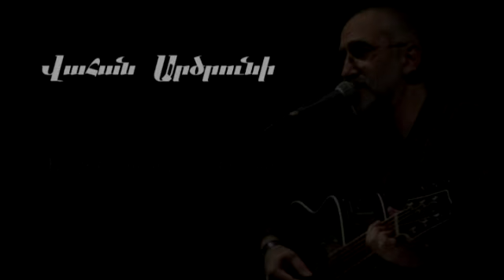Vahan Artsruni "Es inch tam qez, im ser" LIVE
Music and Words by Vahan Artsruni
LIVE at Chamber Theater 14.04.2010
Performed by V.Artsruni-vocal,guitar
V.Amirkhanyan - acoustic guitar
A.Molitvin - bass

photos by Hratch Hovhannissyan